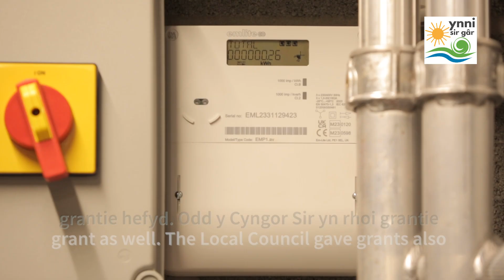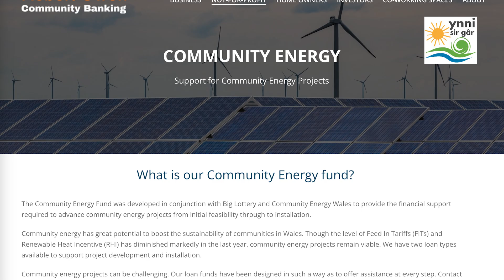BENTHYCIAD BUSNES GWYRDD Ynni Sir Gâr GREEN BUSINESS LOAN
Neil Lewis, rheolwr Ynni Sir Gâr yn sgwrsio gyda Russell Sparks o Swim Wales Centre, Caerfyrddin am sut wnaeth benthyciad llôg isel iawn Ynni Sir Gâr drawsnewid ei fusnes wrth leihau ei ddefnydd o garbon.

Neil Lewis, manager of Ynni Sir Gâr chats with Russell Sparks from Swim Wales Centre, Carmarthen about how a very low interest loan from Ynni Sir Gâr transformed his business while reducing its carbon consumption.